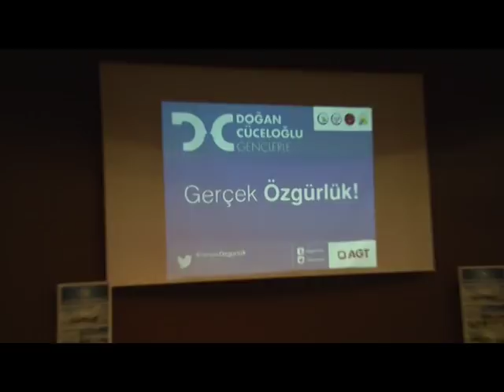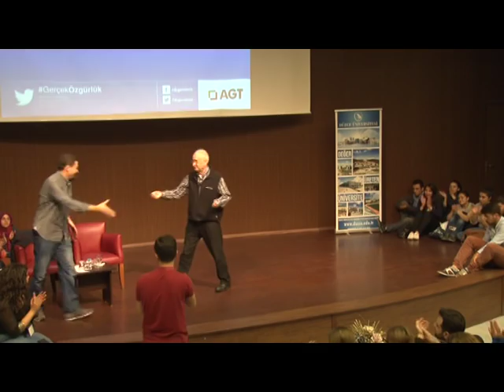Prof. Dr. Doğan Cüceloğlu ile Kişisel Gelişim Semineri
Prof. Dr. Doğan Cüceloğlu, Düzce Üniversitesi PDR Topluluğunun katkılarıyla düzenlenen "Gerçek Özgürlük" temalı kişisel gelişim seminerine konuk oldu.